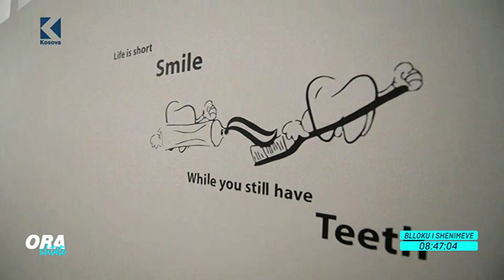Ora 7 - Dentisti Ylli Rashiti, ka filluar një kampanjë humanitare që u dedikohet jetimëve